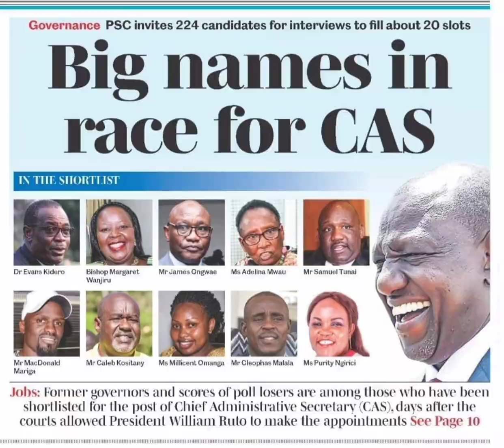BREAKING NEWS - WHO WILL BE RUTO's CASes listen in